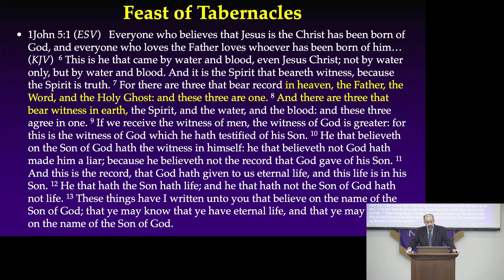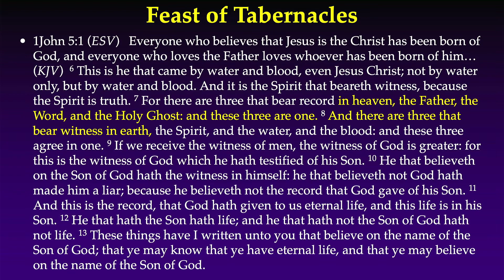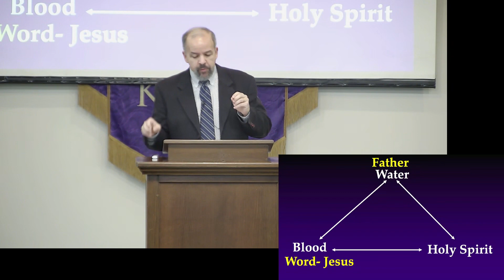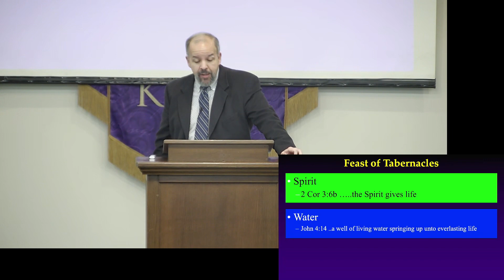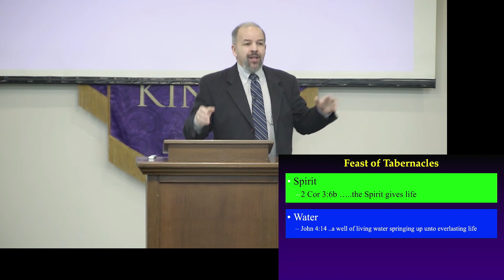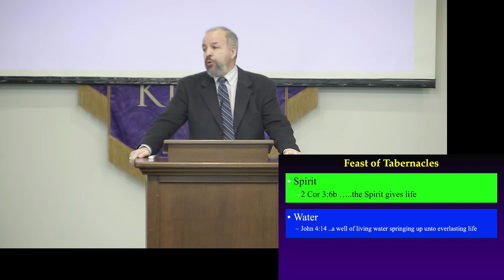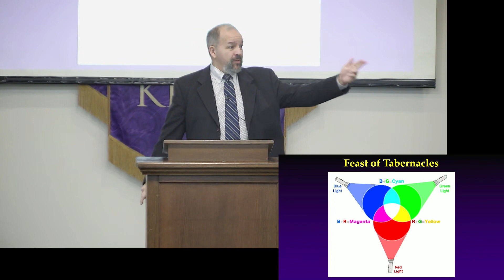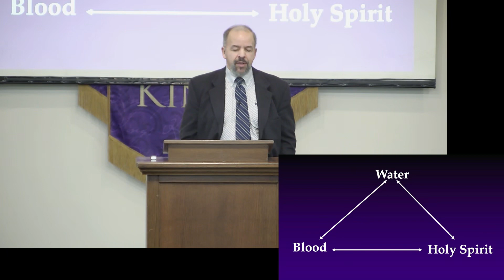02 18 24 Cornelius Davis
02 18 24 Cornelius Davis